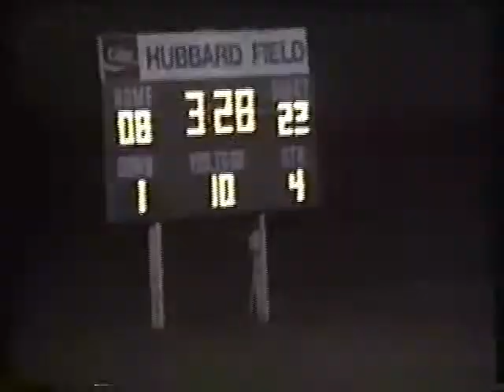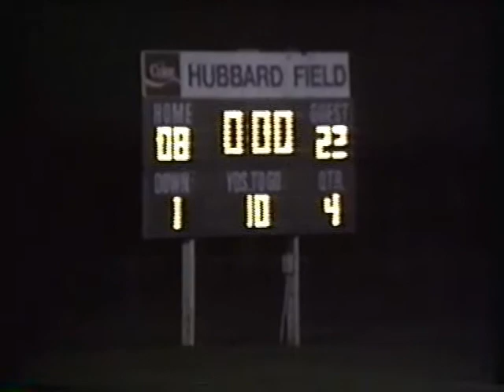9-4-92 Football PCS Knights vs Eastland Part 4 of 4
9-4-92 Football PCS Knights vs Eastland Part 4 of 4